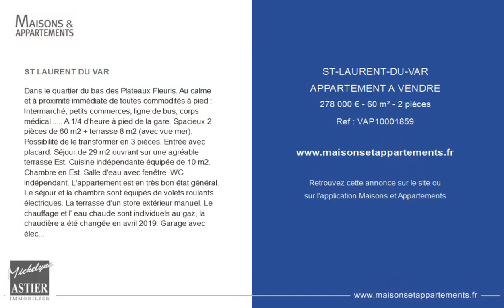SAINT-LAURENT-DU-VAR - APPARTEMENT A VENDRE - 278 000 € - 60 m² - 2 pièce(s)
Référence : VAP10001859

ST LAURENT DU VAR

Dans le quartier du bas des Plateaux Fleuris. Au calme et à proximité immédiate de toutes commodités à pied : Intermarché, petits commerces, ligne de bus, corps médical A 1/4 d'heure à pied de la gare. Spacieux 2 pièces de 60 m2 + terrasse 8 m2 (avec vue mer). Possibilité de le transformer en 3 pièces. Entrée avec placard. Séjour de 29 m2 ouvrant sur une agréable terrasse Est. Cuisine indépendante équipée de 10 m2. Chambre en Est. Salle d'eau avec fenêtre. WC indépendant. L'appartement est en très bon état général. Le séjour et la chambre sont équipés de volets roulants électriques. La terrasse d'un store extérieur manuel. Le chauffage et l' eau chaude sont individuels au gaz, la chaudière a été changée en avril 2019. Garage avec électricité reliée au compteur de l'appartement. Cave. 40 lots principaux.

Cette annonce vous est proposée par l'agence MICHELYNE ASTIER IMMOBILIER

|2316538|